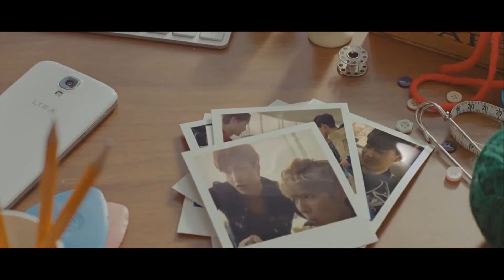✈ ⋮ » spectrum academy trailer